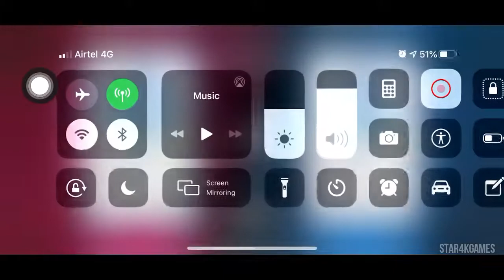FISHING CLASH - 35 Minutes Exclusive GAMEPLAY Tutorial PART 4 | Android/iOS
Game Description :

Join the most popular sport in the world with Fishing Clash - a free fishing game available for mobile devices! Take part in sports events and fishing tournaments, compete with your friends to hunt down your next catch and reel your big fish in! Enjoy a fishing adventure in America’s greatest outdoors and visit stunning fishing locations through gripping and addictive gameplay – catch the fishing fever this season with the ultimate, most realistic fishing simulator app.

Summer fishing? Winter fishing? In our free online simulation game, you can visit the nearest river, freshwater lake, sea, or ocean for quality sport fishing whenever you want to. Whether it’s the fishing off-season or you’re warming up for your next tournament, play our fishing game - for free! With realistic 3D graphics, fisheries located in the heart of nature, you will feel like you are on an actual fishing trip, standing on the fishing dock, holding your fishing rod - and fighting with your big fish! Win the struggle with a shark or bass and get the title of a fishing master in the fishing championship! Fishing rocks! For free!

Go on an adventure - complete - win!

Breathtaking Locations
Travel to realistic, beautifully animated locations in nature across i.e. North America. Start with Florida and move on to the biggest Alabama’s lake - Guntersville Lake. Your next stop will be Kenai River, the most popular sport fishing destination in Alaska, particularly known for its salmon and rainbow trout. Will you be able to beat the world record for king salmon?

In this 3D fishing simulator game, you can catch various species of fish like catfish, bass, crappie, sunfish, trout, salmon, barracuda or even a shark and whale! Aim for the rare boss fish and remember that each species has its own style so make sure you’re ready to pull!

Fishing Clash is a mobile fishing simulator of the highest quality. It is a combination of a fishing simulator, outdoor app, and sports game. Online game for free - choose between sport fishing, bass fishing, fly fishing, ice fishing and any other form of catching a big fish.